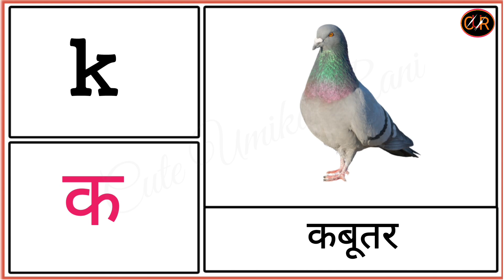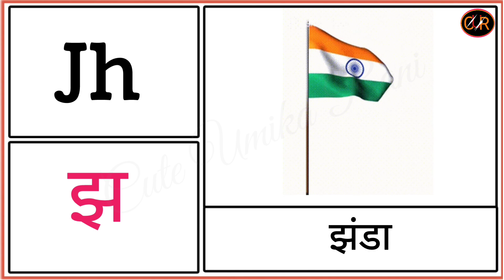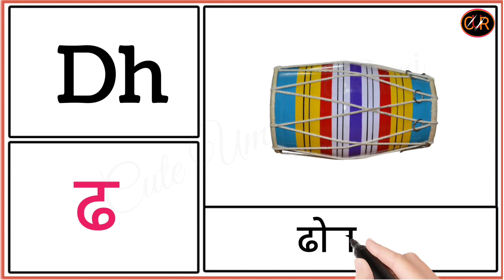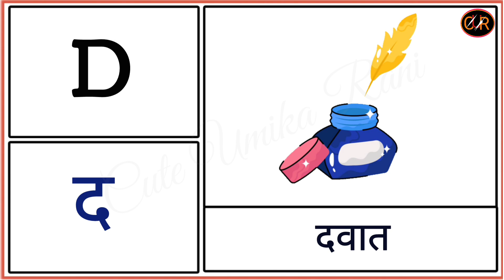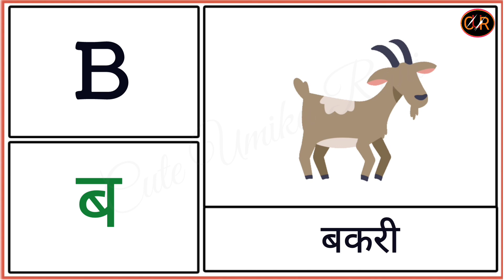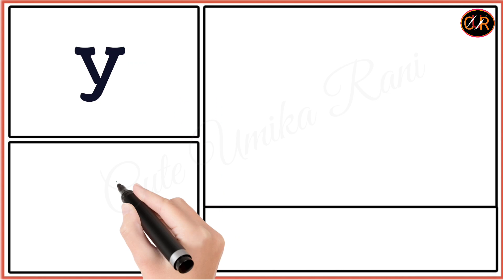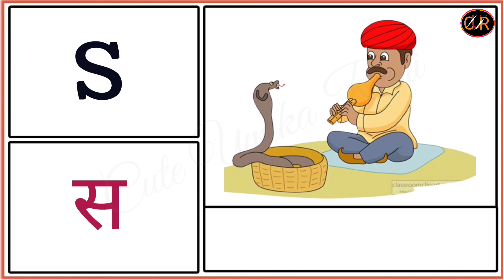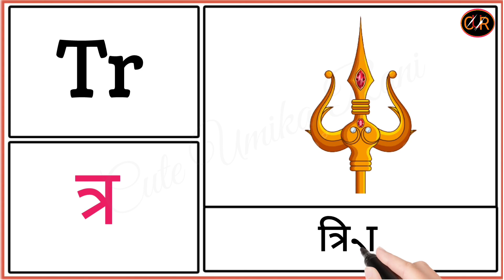K से क Kh से ख G से ग Gh से घ। K Kh G Gh English me। क ख ग घ English me kaise likhe। Cuteumikarani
Your  Query

K से क Kh से ख G से ग Gh से घ
k क kh ख G ग Gh घ english me
k kh g gh english me kaise likhe
english me k kh g gh
ka kha ga gha hindi to english
k kh g gh video in english
bara khadi in english
english bara khadi